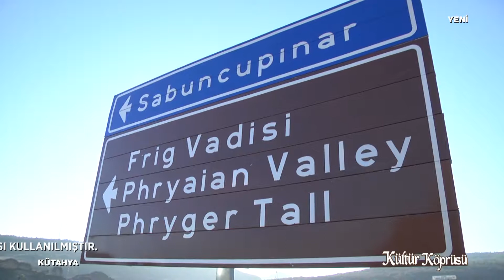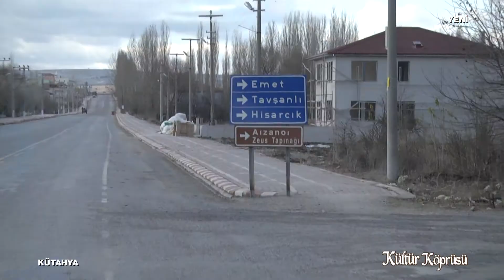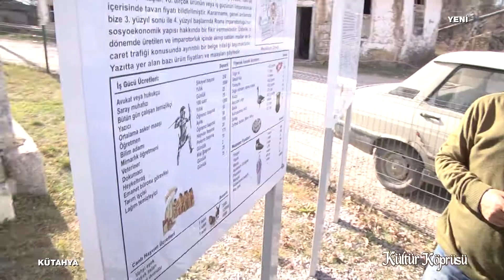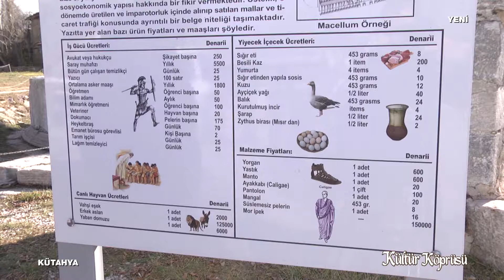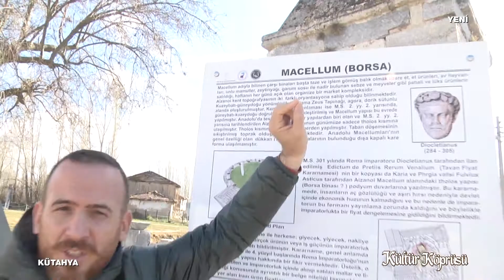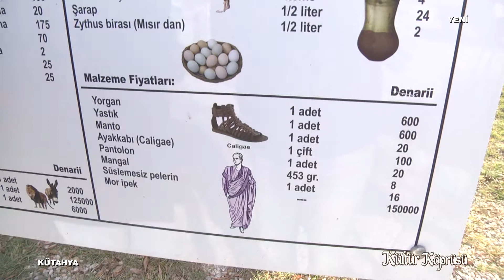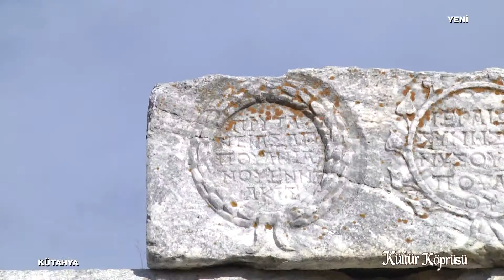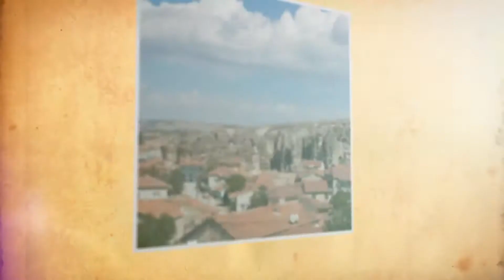KÜLTÜR KÖPRÜSÜ (KÜTAHYA/AFYONKARAHİSAR) (PART-1) (HD) 13.02.2016